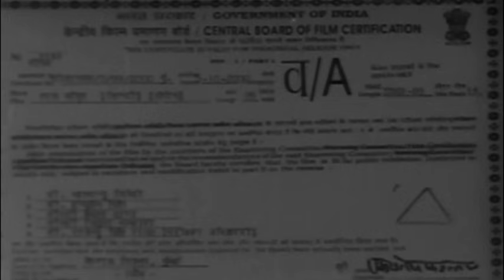Laal Joda - ललितेश, विजय गुप्ता, यामिनी और राकेश पांडे की सुपरहिट हिंदी मूवी {HD} - Thriller Movie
Raj and Rajni are head over heels in love with each other and can't wait to get married. When the family of Rajni disapproves of their relationship, they trust the wrong hands for help. Will this decision prove to be the biggest mistake of their life?

Movie : Laal Joda (2001)
Starring : Lalitesh,Vijay Gupta,Yamini,Rakesh Pandey
Directed By : Sunny Kapoor

Bollywood Comedy
Follow us on: